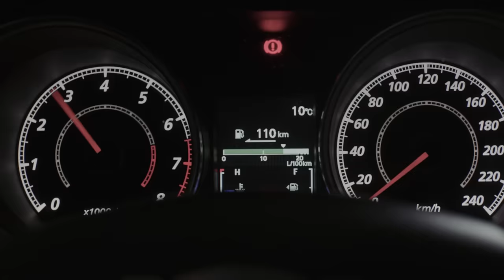Hayko Cepkin feat Hayki - Aldırma Gönül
Hayko Cepkin'in, DMC etiketiyle yayınlanan "Beni Büyüten Şarkılar Vol 1" albümünde yer alan "Hayko Cepkin feat Hayki - Aldırma Gönül" isimli şarkısı, video klibiyle netd'de.